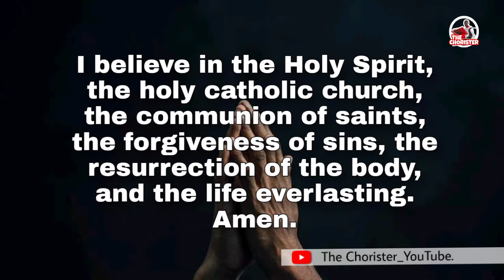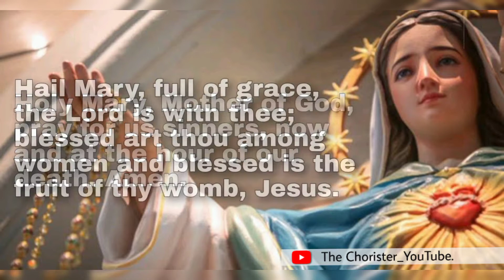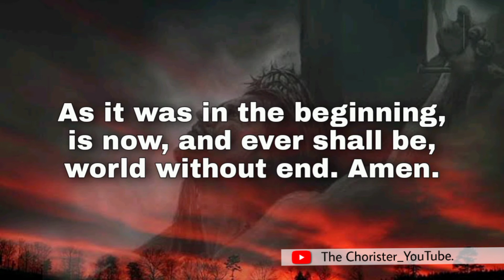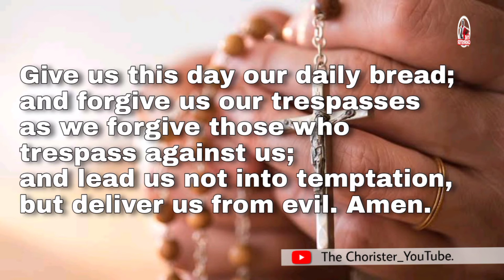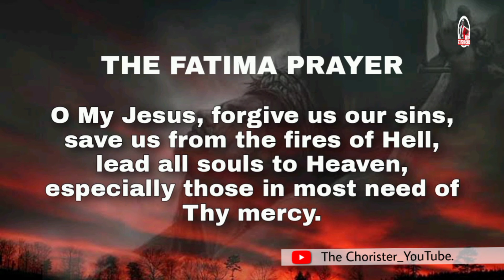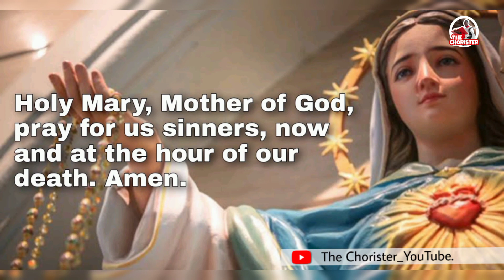The Holy Rosary Prayer.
Then recite the Apostle's Creed:
Then say 1 Our Father, 3 Hail Mary's (for the virtues of Faith, Hope and Charity) and then 1 Glory Be:

Our Father, Who art in heaven, Hallowed be Thy Name. Thy Kingdom come. Thy Will be done, on earth as it is in Heaven. Give us this day our daily bread. And forgive us our trespasses, as we forgive those who trespass against us. And lead us not into temptation,

Hail Mary, full of grace, the Lord is with thee; Blessed art thou among women, and blessed is the fruit of thy womb, Jesus. Holy Mary, Mother of God, pray for us sinners, now and at the hour of death. Amen.

The Rosary is essentially the decades and their associated mysteries, and only these must be prayed to "pray the rosary", either in satisfaction of Our Lady's requests, or, to gain the indulgences attached to praying the rosary.

The traditional Rosary is divided into three parts, each having five mysteries: Glorious, Joyful and Sorrowful. In his apostolic letter The Rosary of the Virgin Mary, Pope John Paul II proposed a new set of mysteries, which he called the Luminous, and which concern the period of the public life of Our Lord. For those who wish to say all 20 decades at once during the course of a day, they may be said in the following order: Joyful, Luminous, Sorrowful and Glorious.

For those who wish to say only 5 decades per day, the Holy Father proposed the following schedule:
Mondays & Saturdays:
JOYFUL MYSTERY (1. Annunciation 2. Visitation 3. Nativity 4. Presentation at the Temple 5. Finding in the Temple)
Tuesdays & Fridays:
SORROWFUL MYSTERY (1. Agony of Jesus in the Garden
2. Scourging of Jesus at Pillar 3. Crowning with Thorns 4. Carrying the Cross 5. Crucifixion)
Wednesdays & Sundays:
GLORIOUS MYSTERY (1. Resurrection of Jesus 2. Ascension of Jesus 3. Descent of Holy Spirit 4. Assumption of the Virgin Mary
5. Coronation of Blessed Virgin Mary)
Thursdays:
LUMINOUS MYSTERY (1. Baptism of Jesus 2. Wedding at Cana 3. The proclamation of the Kingdom of God 4. The Transfiguration 5. The institution of the Eucharist)

While meditating on the Mysteries, recite:
One Our Father (large beads),  10 Hail Mary's (small beads) & 1 Glory Be (before the next large bead) to make a complete decade of the rosary.

After each decade the Fátima Prayer may also be said:
O my Jesus, forgive us our sins, save us from the fires of hell, lead all souls to heaven, especially those who are in most need of Thy mercy.

Concluding Prayers
After the completion of five mysteries (5 decades), or 15 or 20, the following is customarily said:
Hail, holy Queen, mother of mercy, our life, our sweetness, and our hope. To thee do we cry, poor banished children of Eve. To thee do we send up our sighs mourning and weeping in this valley of tears. Turn then, most gracious advocate, thine eyes of mercy toward us, and after this our exile show us the blessed fruit of thy womb, Jesus. O clement, O loving, O sweet Virgin Mary.

(Verse) Pray for us, O Holy Mother of God.
(Response) That we may be made worthy of the promises of Christ.
Rosary Prayer
Let us pray, O God, whose only begotten Son, by His life, death, and resurrection, has purchased for us the rewards of eternal salvation. Grant, we beseech Thee, that while meditating on these mysteries of the most holy Rosary of the Blessed Virgin Mary, that we may both imitate what they contain and obtain what they promise, through Christ our Lord. Amen.
Most Sacred Heart of Jesus, have mercy on us.
Immaculate Heart of Mary, pray for us.